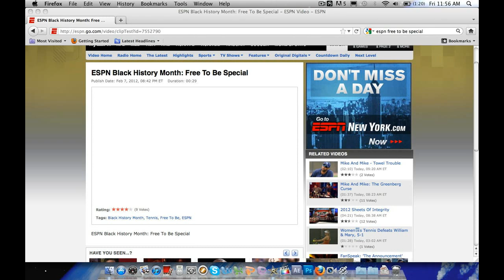Free To Be - ESPN Commercial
Players from the Harlem Junior Tennis & Education Program are featured in an ESPN Commercial for Black History Month. Players Featured: Kiara Rose (narrator),Victoria Sec,Shayna Spooner,&Zorriana Johnson.